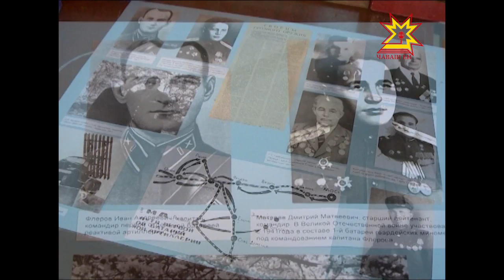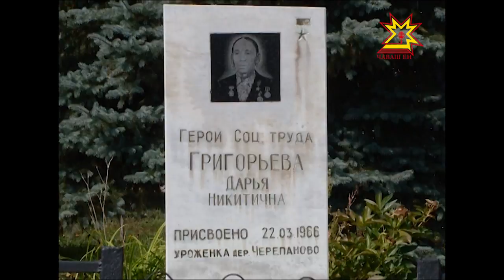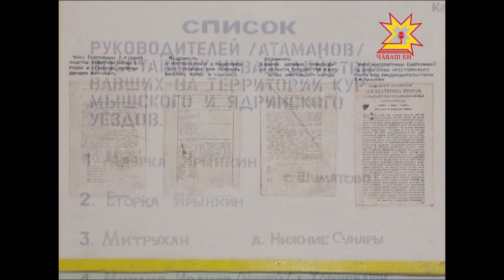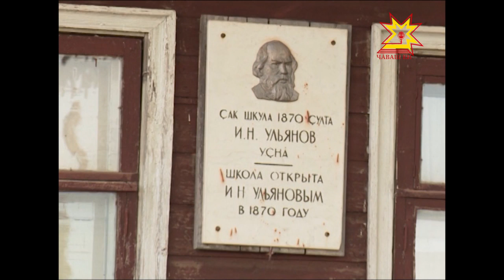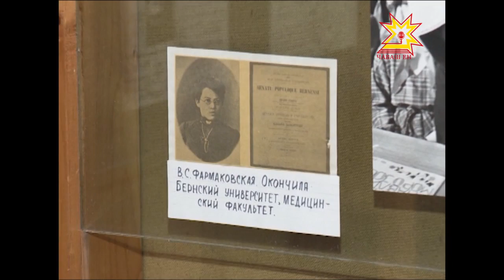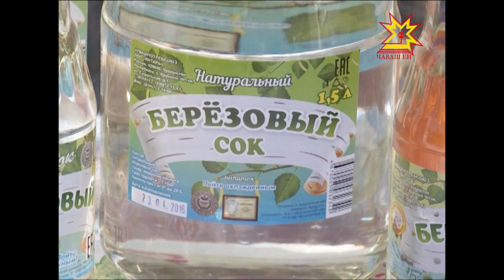Я люблю Чувашию. Красночетайский район